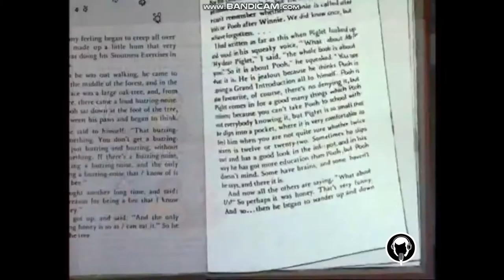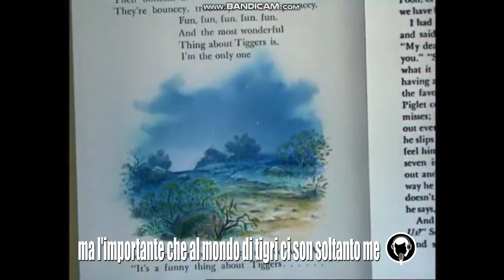[Doppiaggi] Le avventure di Winnie the Pooh: Il meglio di Tigro. Presentazione.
È quello che i tigri sanno fare di meglio! uh uh uh uuuuuuuuuhhhhhhhhh!